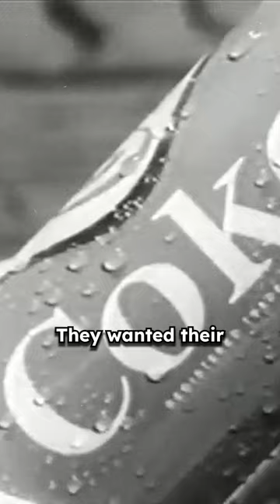Did Coca-Cola Invent Santa Claus?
Download HubSpot’s Official “How to Build a Consistent Brand” Guide now [FREE RESOURCE]

📔 Favorite Free Certification Courses:
• Digital Marketing Certification: